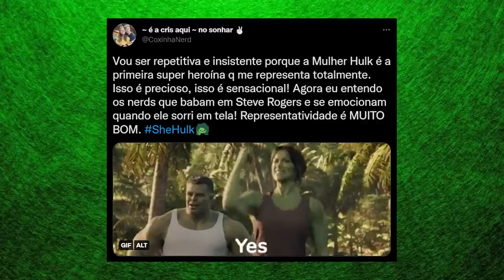SHE HULK é tudo isso sim!!! • Comentários episódio 01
Vídeo de bate papo sobre o primeiro episódio da nova série da Marvel no DisneyPlus, SHE HULK!

She Hulk (Disney Plus) - Jennifer Walters — uma advogada especializada em casos envolvendo super-humanos — deve lidar com a complicada vida de uma mulher solteira de trinta e poucos anos que, por acaso, é uma hulk superpoderosa de 2 metros.